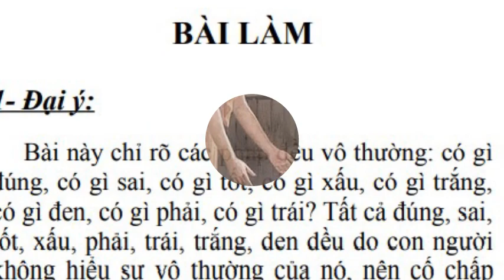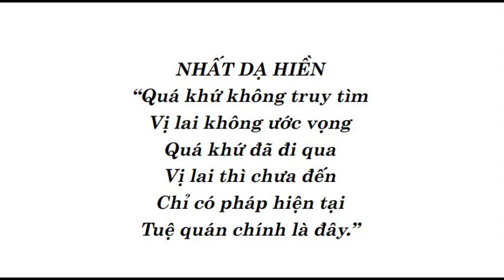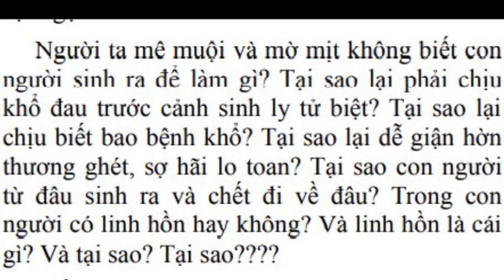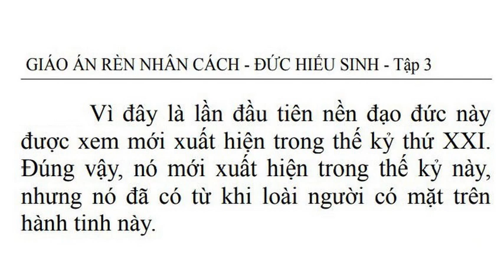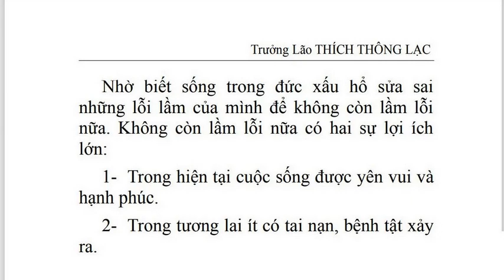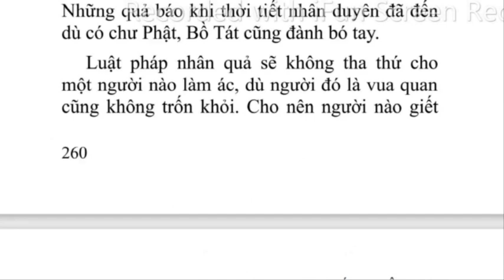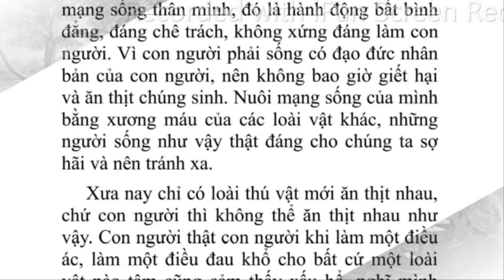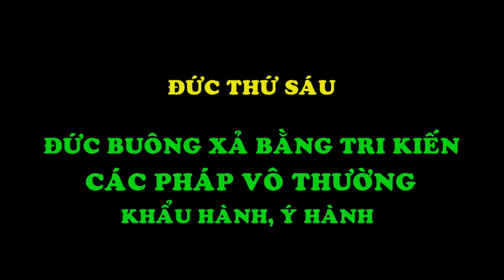AI THA THỨ CHO AI - Trưởng lão Thích Thông Lạc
Tu Viện Chơn Như - Lớp Ngũ Giới - Trưởng lão Thích Thông Lạc
03:48 Nhân quả đời trước thiếu đức cẩn thận hiếu sinh ý hành, thân hành
07:26 Đức Bình tĩnh Nhẫn nhục hiếu sinh thân hành, khẩu hành
11:24 Đức Xấu hổ hiếu sinh ý hành
15:30 Đức Hối hận hiếu sinh ý hành
25:16 Đức Sám hối hiếu sinh thân hành, khẩu hành
28:07 Đức Buông xả bằng tri kiến Các pháp vô thường khẩu hành, ý hành
Nguồn: ĐỨC HIẾU SINH - Tập 3, trang 245. Link nghe mp3 tại